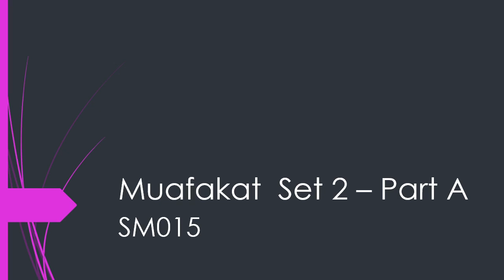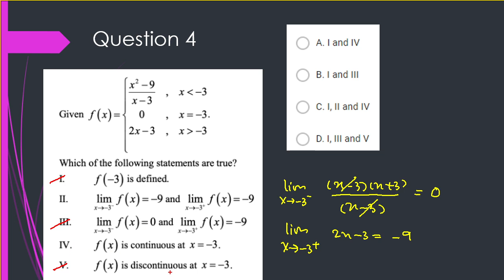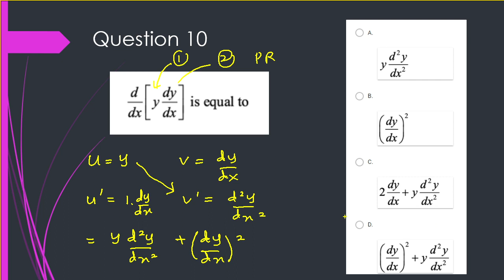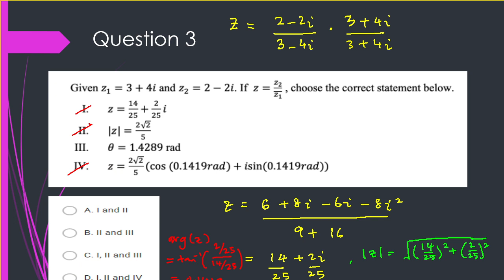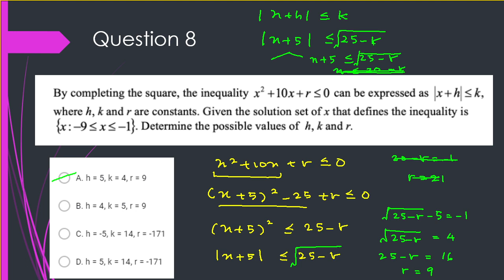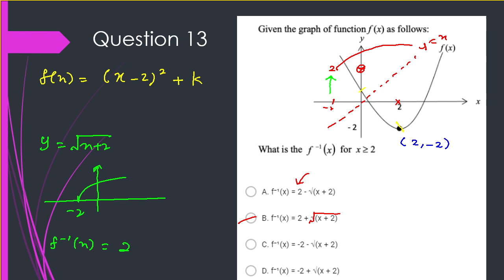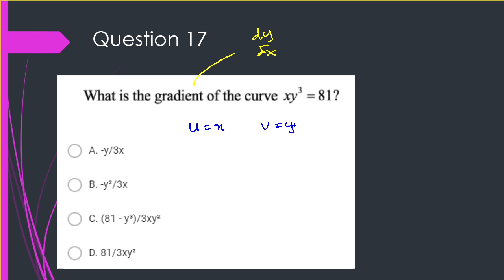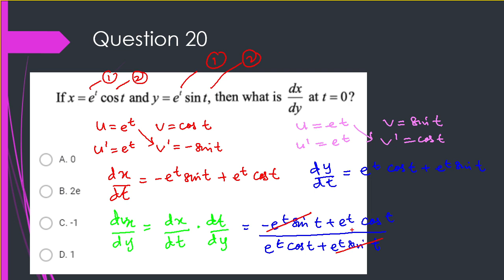Muafakat Set 2 SM015